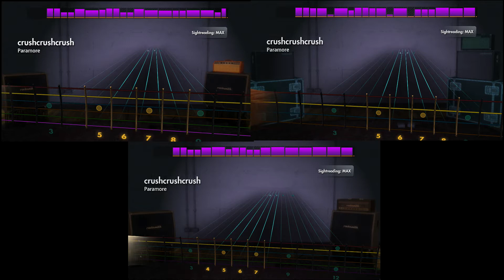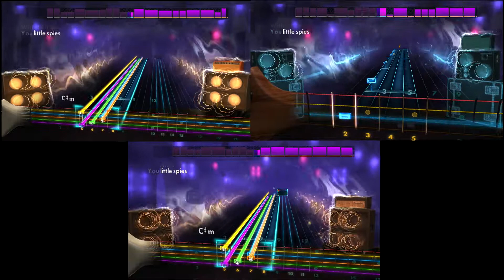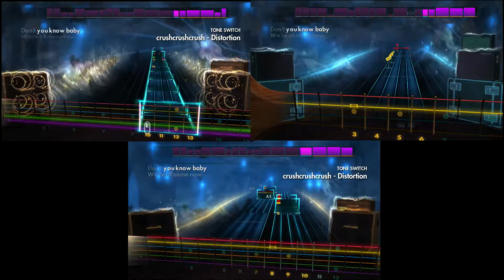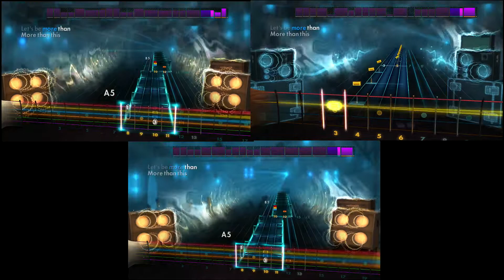Rocksmith Remastered ~ crushcrushcrush by Paramore ~ Lead/Rhythm/Bass